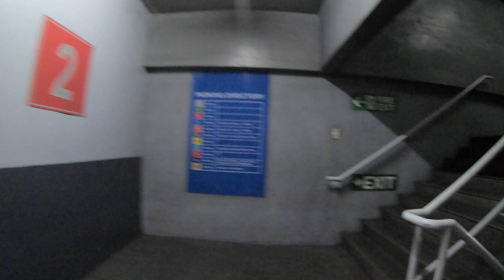Afternoon walk: SM Manila to City Hall, Akatsuki Joe and KuyaDJ, 11-May2024 19991